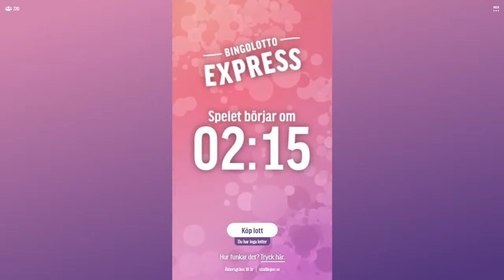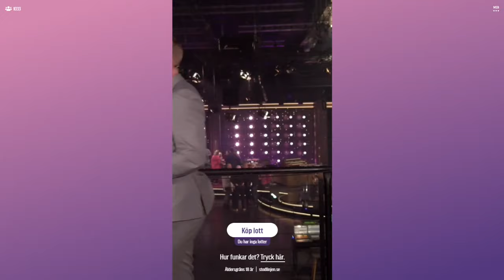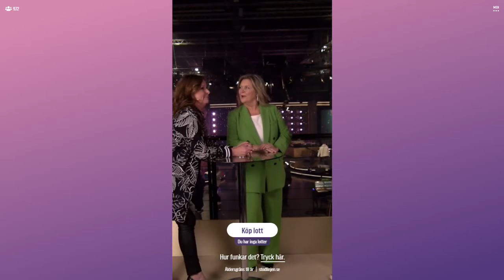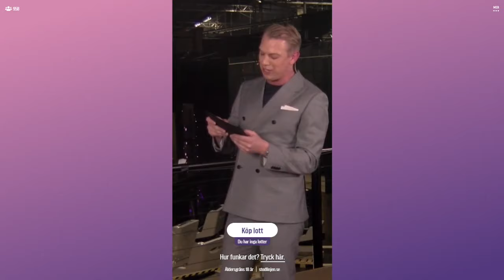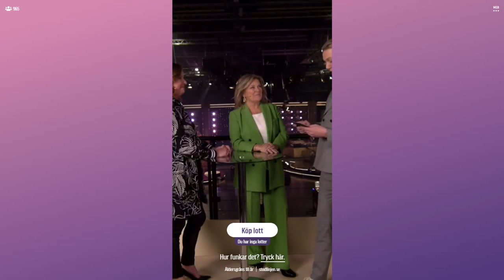BingoLotto Express. 27 mars 2022